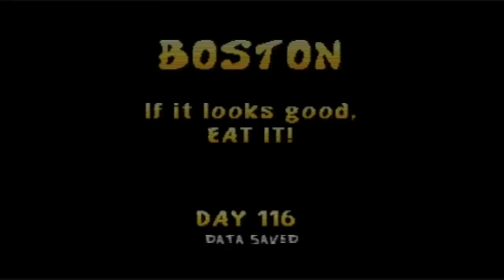Let's Play Rampage World Tour: Part 31 - Uneventfulness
We continue our way through the northeastern United States with a bit of a sidetrip back into Canada. Nothing much beyond that.